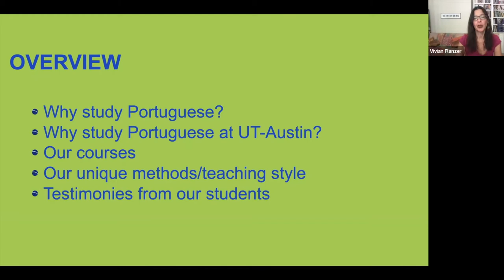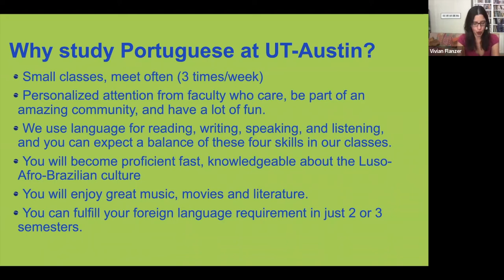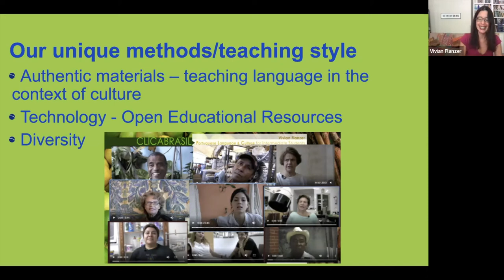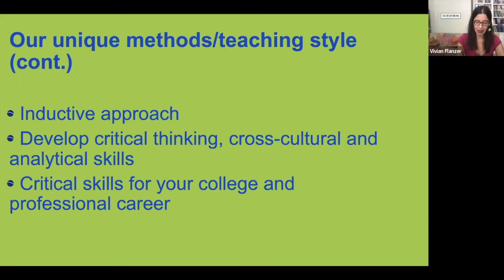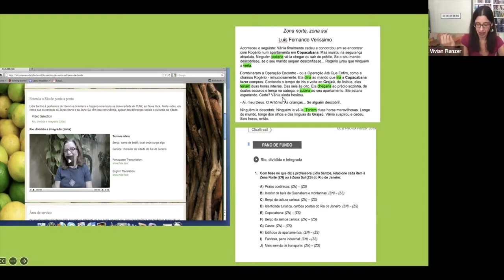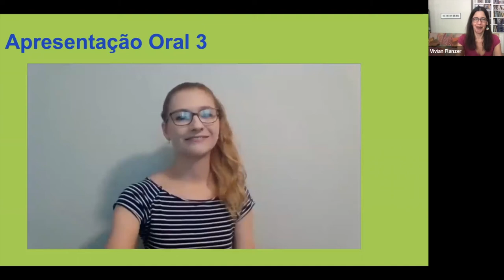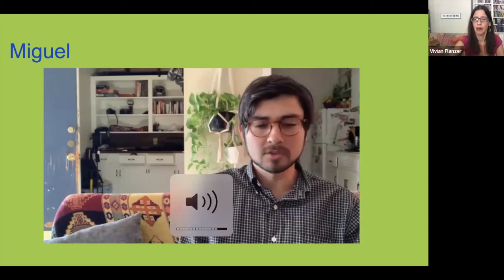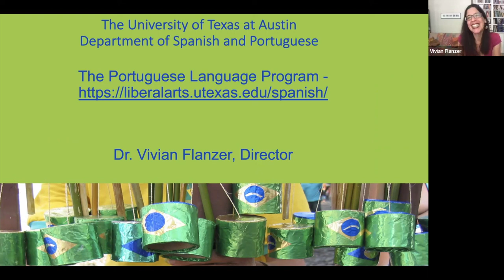The Portuguese Language Program at the University of Texas at Austin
Vivian Flanzer (Ph.D., University of Texas at Austin) is Professor of Instruction and Director of the Portuguese Language Program at the University of Texas at Austin. She is the author of the Open Educational Resource ClicaBrasil: Portuguese Language and Culture for Intermediate Students, and the co-author of the ESL podcast series Slice of Life. Her research interests include foreign language education; language teaching, culture, and technology; and cross-cultural pragmatics.

In this video, she describes the Portuguese Language Program at the University of Texas at Austin and demonstrates how learning Portuguese can open many amazing professional and personal doors.